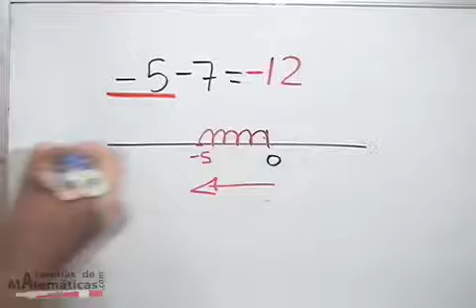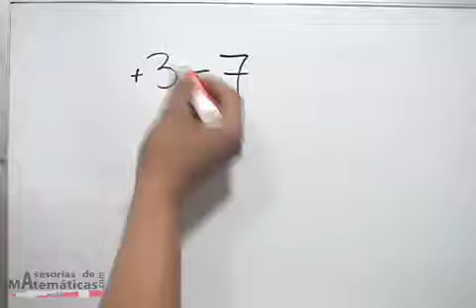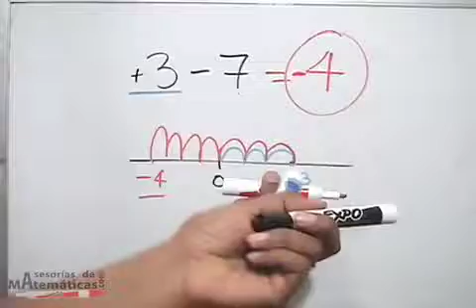Error tipico al sumar o restar terminos